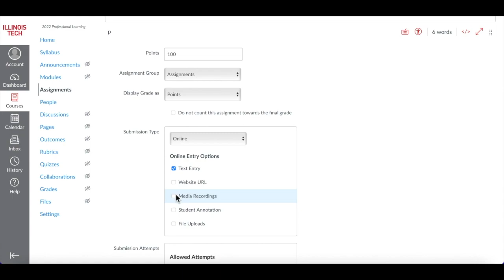Your first look at Canvas: Coming Fall 2024